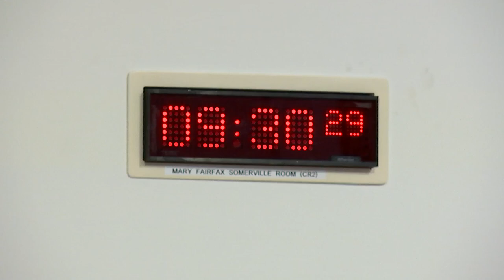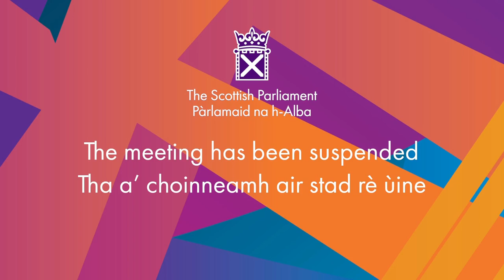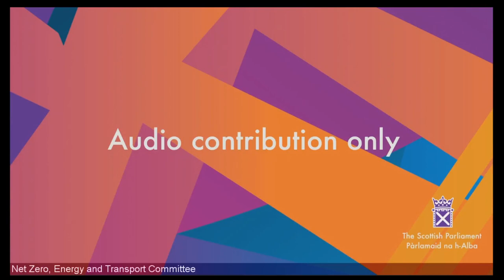Net Zero, Energy and Transport Committee - 6 September 2022